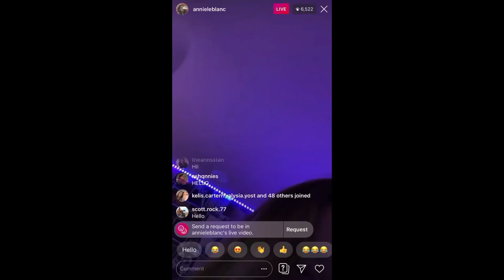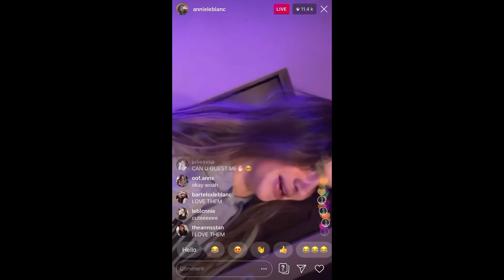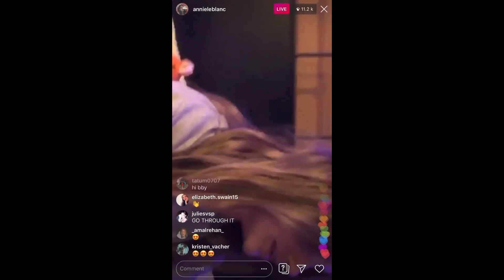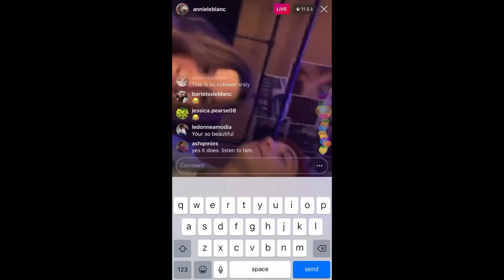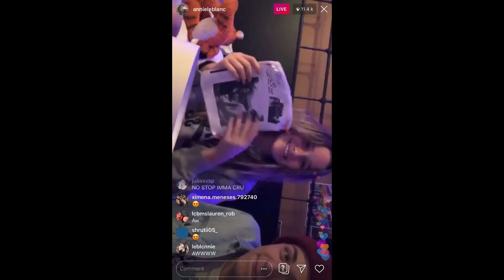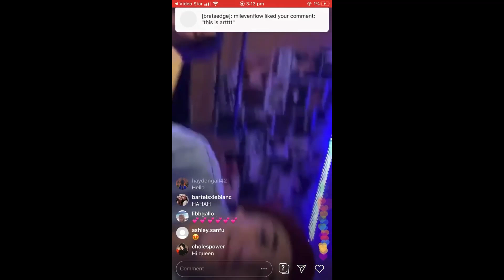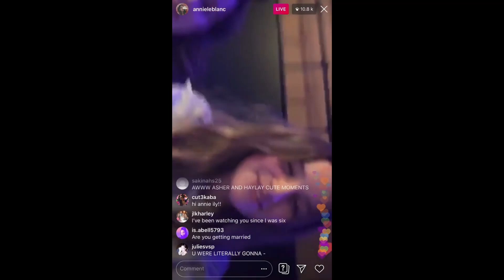188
annie leblanc live 11.16.19